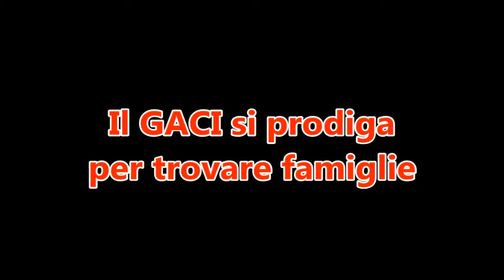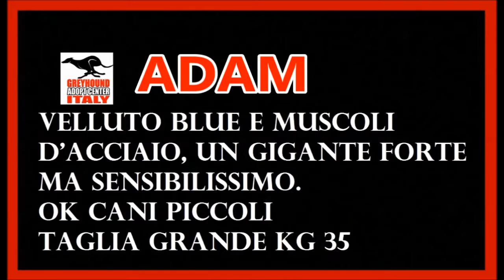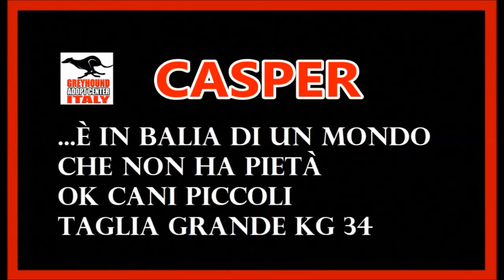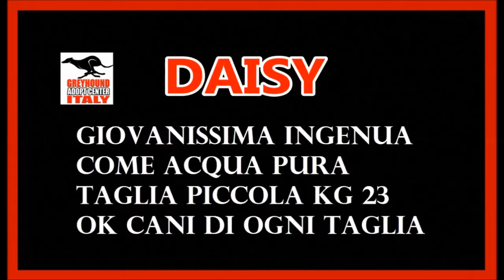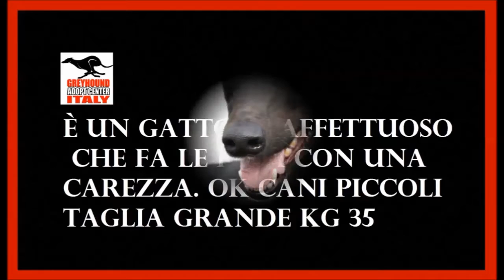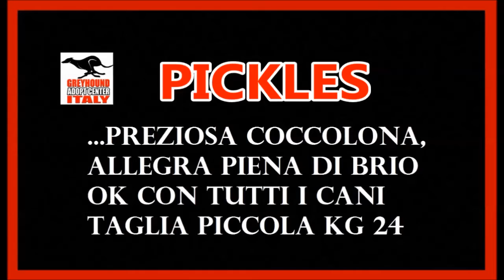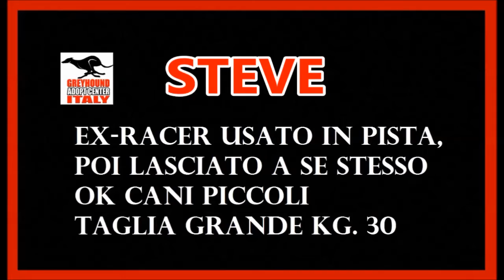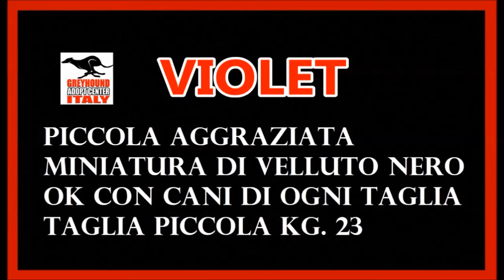GACI - Greyhound di Novembre in adozione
Il mio canale personale dedicato a tutte le persone che da sempre aiutano i nostri amici a quattro zampe, in modo particolare i Levrieri